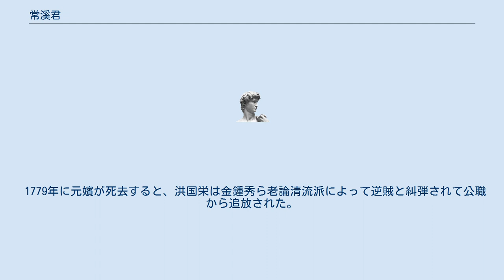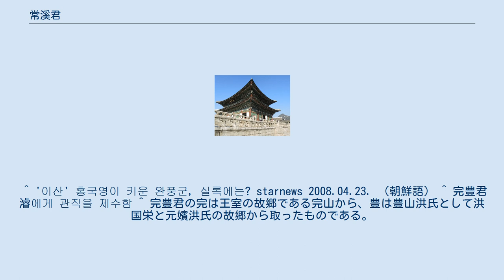常溪君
常渓君（じょうけいくん、サンゲグン、朝鮮語:상계군、1769年1月21日 - 1786年11月20日）は、名は李湛と本名は李濬、韓国李氏朝鮮後期の王族である。
王世子に任命されなかったが、洪国栄によって潜在的な王位継承者に指名されて仮東宮と呼ばれた。
まもなく完豊君に封じられた。
完豊君の完は王室の故郷である完山（全州に所属した一村里の地名）から取ったものであり、豊は豊山洪氏として洪国栄と元嬪洪氏の故郷から取ったものである。
字と号は不詳であり、諡号が授与されたのかどうかも不明である。
 恩彦君と本妻の常山郡夫人宋氏の長男として生まれた。
彼が生まれたときは英祖の統治期間だったが、正祖のほか荘献世子の子に対して、ほとんど関心を持たなかった。
 1776年正祖が即位すると、後宮を3人迎える。
この中に、洪国栄の妹の元嬪洪氏がいた。
しかし、正祖と孝懿王后金氏や側室との間に子供が出来ることはなく、事態を憂慮した洪国栄は恩彦君の息子である李濬を元嬪の養子とし、事態を打開しようとした。
養子となった李濬は、完豊君に封じられた。
なお、完豊君は王世子に相当する扱いを受け、仮東宮や仮世子と呼ばれた。
 養子縁組の過程については、元嬪洪氏の死後に養子縁組をしたという説と、生前に養子縁組をしたという説がある。
韓国史学界では元嬪死後の養子縁組説を多くとる。
 1779年に元嬪が死去すると、洪国栄は金鍾秀ら老論清流派によって逆賊と糾弾されて公職から追放された。
この追放には、洪国栄に反感を抱いていた老論僻派も加担したとされる。
さらに正祖は完豊君の爵位を剥奪し、議政府右議政李徽之の提案で新たに常渓君に封じ、名前を李湛に改名することで事態の幕引きを図った。
1786年11月20日、この一件の首謀者とされた洪国栄は漢城府での取調べの後毒薬により処刑された。
 彼の実母の常山郡夫人宋氏と妻の平山郡夫人平山申氏は後にカトリック教会を信奉し、清の神父周文謨から洗礼を受けた。
1801年、密告により実母の常山郡夫人宋氏と妻の平山郡夫人平山申氏は毒殺刑となり、実父の恩彦君も連座により毒殺された。
その後、1849年に腹違いの甥にあたる哲宗の即位に伴って復権された。
 ^ '이산' 홍국영이 키운 완풍군, 실록에는? starnews 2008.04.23. （朝鮮語） ^ 完豊君濬에게 관직을 제수함 ^ 完豊君の完は王室の故郷である完山から、豊は豊山洪氏として洪国栄と元嬪洪氏の故郷から取ったものである。
 ^ 정조의 꿈‥아름다운 화성(華城) 프레시안 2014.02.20. （朝鮮語） ^ 二女人のカトリック教会洗礼名がマリア（Maria）である。
 ^ 요절한 동생 앞에 선 정조의 눈물 朝鮮日報 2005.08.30. （朝鮮語）